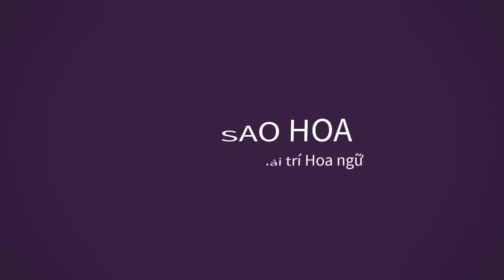Phim hiện đại Hoa ngữ lên ngôi trong năm 2023 với sự xuất hiện của loạt tiểu hoa 95